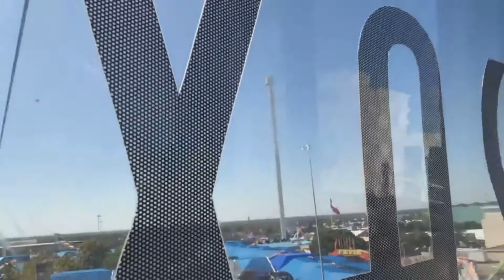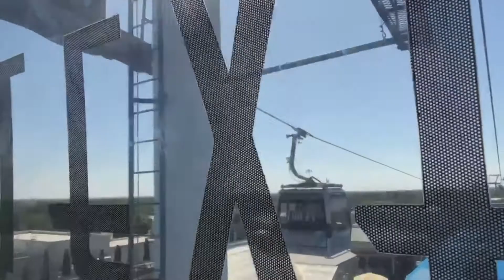Big Texas | Dallas 📍🇺🇸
THE STATE FAIR OF TEXAS CELEBRATE WAS A GREAT!